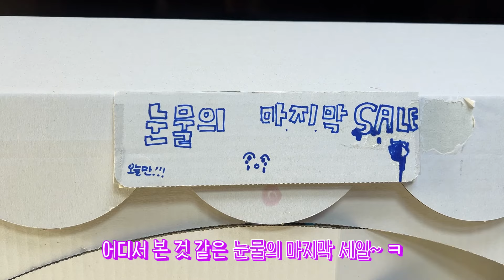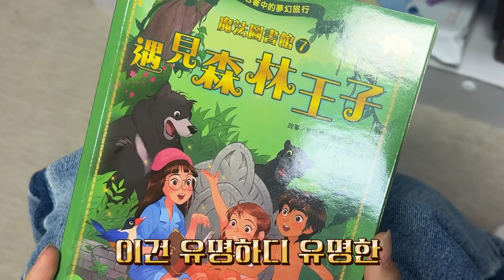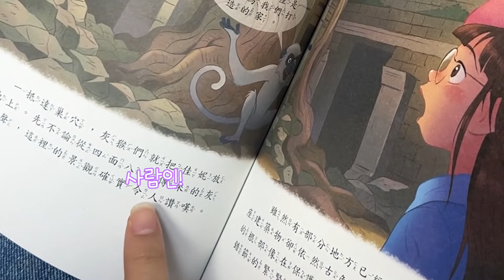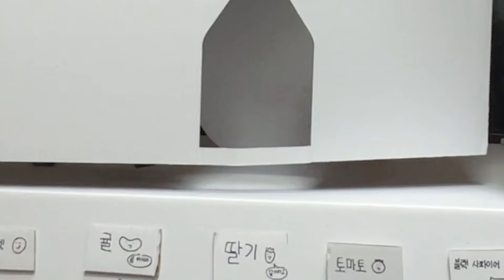학용품을 자판기에서 산다고??!! 밀크 자판기 학용품을 팔아요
돌아온 밀크 자판기
이번엔 학용품이다!!